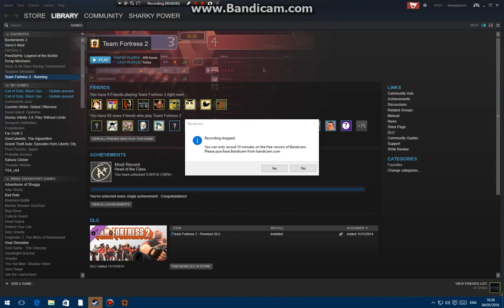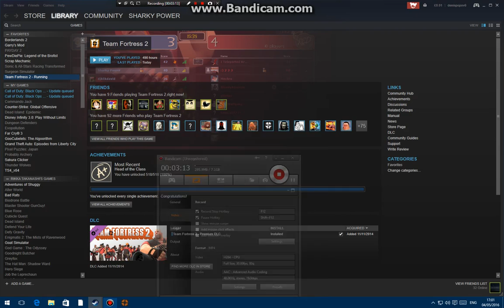good as new tf2 part 3